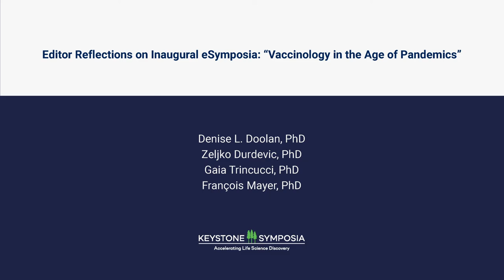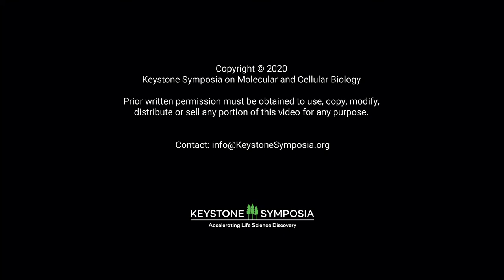Vaccinology in the Age of Covid: eSymposia Editor Reflections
Back in July, Keystone Symposia launched our new virtual eSymposia series with the timely “Vaccinology in the Age of Pandemics: Strategies Against COVID-19 & Other Global Threats.” The inaugural event garnering global interest from over 1700 participants, from 44 countries worldwide, and attracted editors from leading journals eager to discover the latest advances, directions and strategies in vaccine development against COVID-19.

In this panel discussion, editors from Nature, Frontiers, EMBO and JEM reflect on the eSymposia experience.  They discuss the new challenges posed to the scientific community by COVID-19, but also how new tools and technologies can be leveraged to communicate, connect and continue to drive science forward despite the pandemic.  Looking forward, they envision how these new tools might be used to our advantage to extend the reach of science and expand scientific circles, ultimately benefiting science, medicine and the communities they serve.